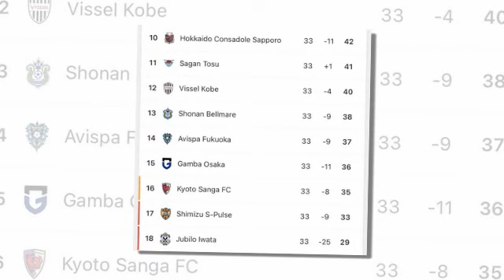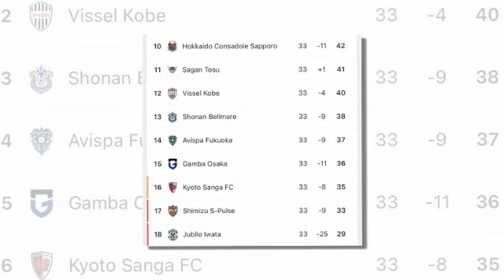ทีมสุภโชค ชี้ชะตาทีมเก่า ธีรศิลป์ เหนือกว่าเคลีก เผยท็อป 10 ลีกฟุตบอลอาชีพที่มีผู้เข้าชมมากที่สุดในเ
1."ทีมสุภโชค" ชี้ชะตาทีมเก่า "ธีรศิลป์"
2.เหนือกว่าเคลีก! เผยท็อป 10 ลีกฟุตบอลอาชีพที่มีผู้เข้าชมมากที่สุดในเอเชีย
3.“โค้ชอ้น” เผยถึง “ลีซอ” หลังตั้งเป้าแขวนสตั๊ด หากยิงครบ 100 ประตูในไทยลีก
4.สกอตต์ คูเปอร์ ยก ธีรศักดิ์ เผยพิมาย ติดทีมชาติเหมือน "ปีโป้" สมัยอุบลยู
5.จับตา 5 สิ่งที่น่าสนใจของ ไทยลีก แมตช์เดย์ ที่ 12